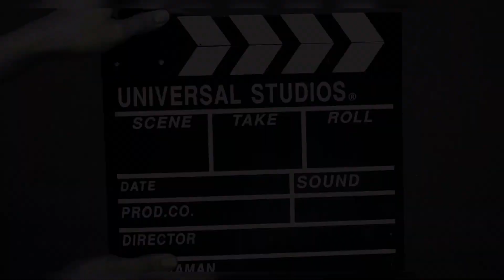Cara Hilangkan Tiny Bump pada Muka MUDAH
Tips Dari Pakar ✅

Credit to Tiktok's owner @dr.ingky

Hai, videos ini adalah perkongsian dari Dr. Ingky.

Saya sangat-sangat suka jika korang share pengalaman @ pandangan @ pendapat korang di ruangan komen di bawah 😉..